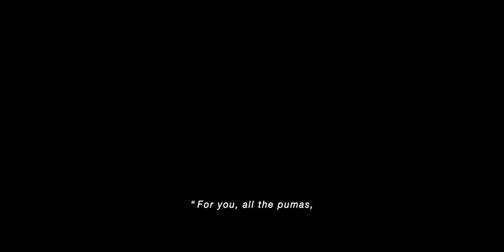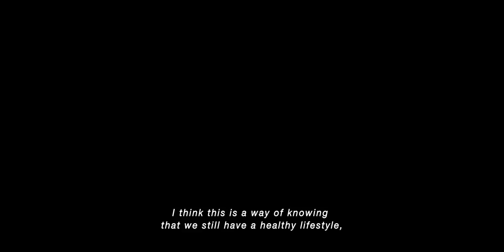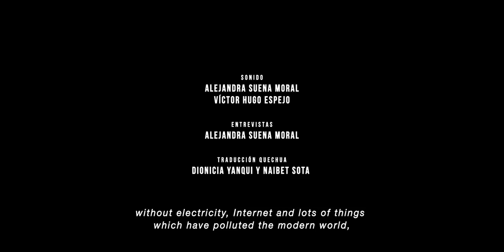The Lodge-to-Lodge Ausangate Trek incl. Rainbow Mountain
This is a breath-taking four or five-day  trek on a route called the ‘Ausangate Trail’ located in close proximity of the highest Sacred Mountain in Cusco, the Ausangate Mountain (called ‘Apu’ in Quechua). The ‘Apu’ is the Bearer of Life and Guardian of one of the most pristine mountain ecosystems in the world. The trek’s highlight is the ‘Rainbow Mountain’ one of Cusco’s best kept secrets and a bucket list destination for many hikers. You will be accompanied by llamas and horses that will carry the gear. Owned by shepherds of the community of Chillca they will proudly introduce you to the spirit of their inspiring world. Daily meals will be prepared by experienced chefs who will introduce you to a great variety of delicious Peruvian dishes and produce, and for the entertainment, authentic, vernacular music, played by the locals, will liven up some evenings at the ‘tambos’, simple but comfortable lodges.